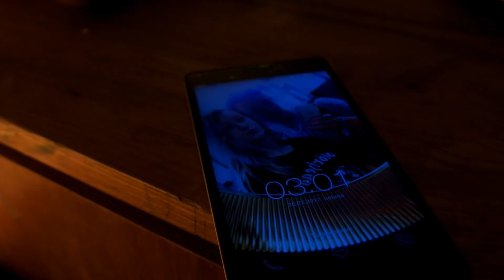Nezvaný host (amatérský film, horor) | BaHoLu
Filip, Sára a David, tři mladí sourozenci, jejichž rodiče odjeli na dovolenou. Zůstali sami v domě, o kterém však ani jeden neměl tušení, co všechno zlé v sobě skrývá. Neuposlechnutí matčina varování tuto trojici přivede do situace, které by se i samotný ďábel bál.
Dokáže David překonat svůj strach? Uvědomí si Sára včas, co všechno vlastně způsobila? Uvěří Filip tomu, co říká David?

Barbora Maixnerová, Lukáš Ryšavý a Jan Skalický v hlavní roli amatérského, krátkometrážního hororu.

Prosím, nehledejte v tomto filmu žádnou velkou pointu. Je to náš první větší projekt, ve kterým jsme si především chtěli ozkoušet, jaké vlastně je stát před kamerou a jakého výsledku jsme schopni s naším dostupným vybavením dosáhnout.

Pokud se vám video líbilo a stáli byste o další podobné projekty, můžete zanechat like, případně napsat nějaký konstruktivní komentář či rovnou sdílet. Děkujeme :)

Vyrobila skupina BaHoLu v roce 2017.

Skladba __Gloom_Horizon__ interpreta __Kevin_MacLeod__ podléhá licenci __Creative_Commons